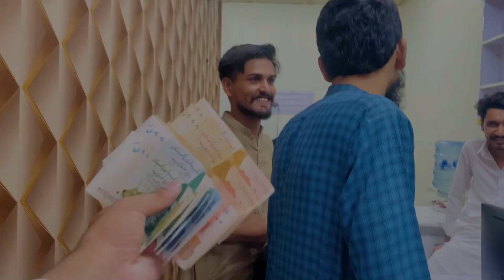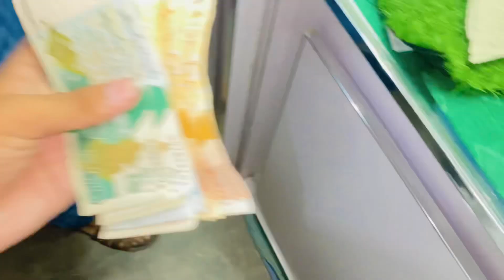New IPhone liya 😇 @chootaali_009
Instagram par fellow karo sub
I’d
chootaali_009
Kiya ma be daily vloging start kar do ♥️
Please show sum love 🥰